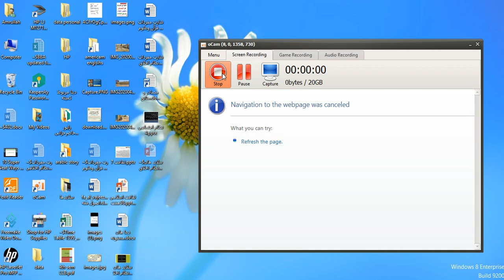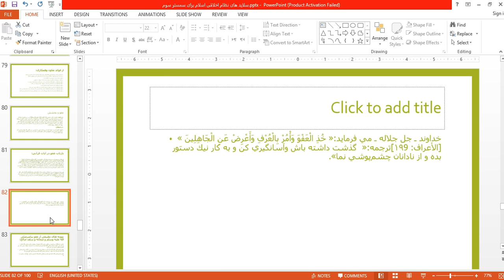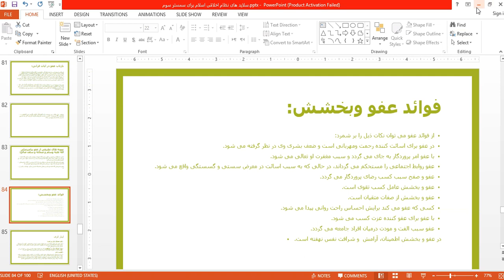درس هفتم تعاون همکاری نظام اخلاقی سمسترسوم ذبیح الله امین